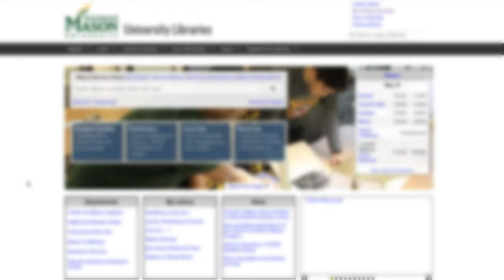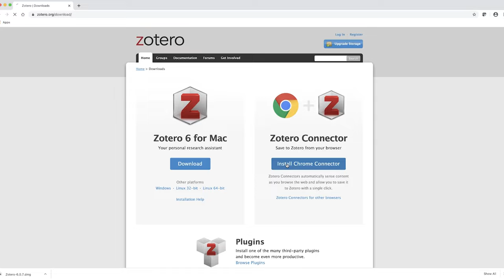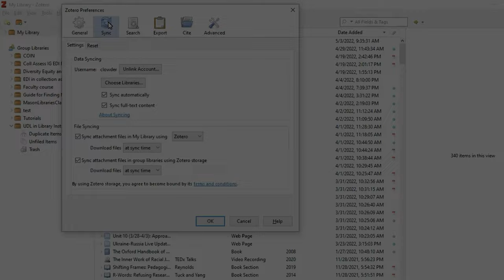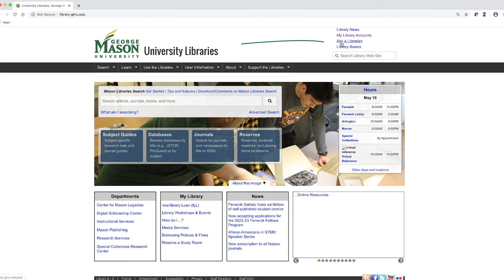Zotero Part 1: First Steps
In this video, you will learn how to download Zotero and create an account.

For more guides on library research, visit Mason Libraries' How Do I...